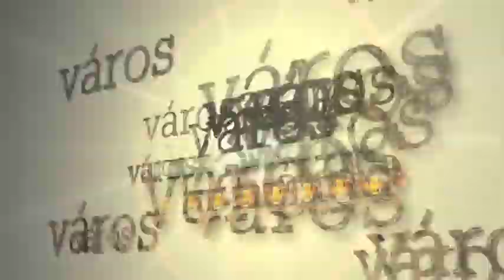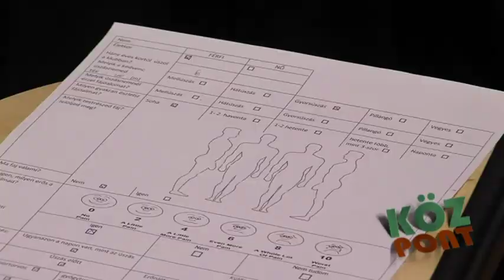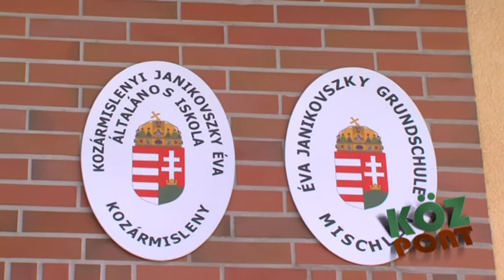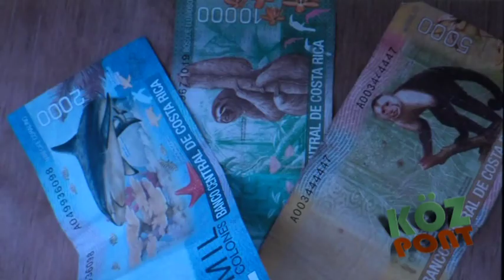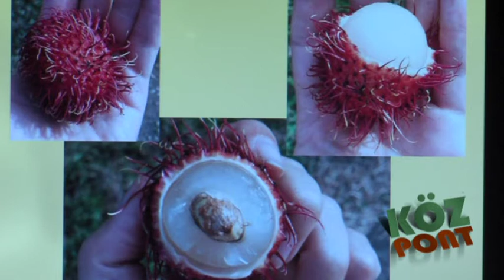KözPont - Közéleti magazin (2018.03.07.) Pécs TV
Idő: 00:26:42
Készítették: Katits Bernadett, Fekete Tamás Ádám, Tamás Gábor, Vígh Gabriella, Kapocs Vanessa, Viszti István, Sarkadi Krisztina

Tartalom:
- Így készülnek a Húsvétra a reformátusok
(Megszólaló: Nagy Zoltán Csaba, a Pécs-Kertvárosi Református Egyházközség lelkésze)
- Kicsi munkán a Kaukázusban c. film díszbemutatója a Csontváry Múzeumban
(Megszólalók: W. Müller Judit, a Janus Pannonius Múzeum igazgatóhelyettese; Máthé Áron, a Nemzeti Emlékezet Bizottságának elnökhelyettese; Rozsnyai Ilona filmrendező, a Német Kör projektmenedzsere)
- Raphael Mazet sportterapeuta előadása Pécsen, a  Jövő Bajnokai utánpótlás program keretében
(Megszólalók: Raphael Mazet francia sportterapeuta; Jancsik Árpád, a PSN Zrt. Sportiskola Úszó Szakosztályának koordinátora)
- Sikeres EFOP-pályázatok – Újabb európai uniós források érkeznek Baranya megyébe
(Megszólalók: Schanda Tamás, az EMMI európai uniós fejlesztéspolitikáért felelős államtitkára; Hoppál Péter, az EMMI kultúráért felelős államtitkára, pécsi országgyűlési képviselő)
- Dr. Hajdu Zsanett előadása a Pécsi Vasutas Művelődési Házban: "Costa Rica a világ legboldogabb országa"
(Megszólalók: Benovics Gábor, a Vagabond Világjáró Klub vezetője és szervezője; Dr. Hajdu Zsanett biológus, gyógynövénykutató)